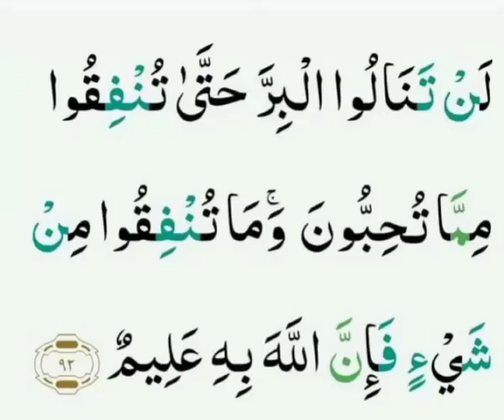Part 5 -Distribution Of Food Packs To Most in Need This Ramadan & Zakat-Sadka,Fitrana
Asslam.o Alaikum

This is specially Organised by my two friends for their Deceased Parents and Grandparents,each food pack costed them for two Big Families 10000 Rupees. May Allah bless their parents and Grandparents with countless blessings and reward them, highest rank in Janat ul Fardos.Ameen Summa Ameen.
We celebrate Mothers days and Fathers day when they are in this world but we should no forget our parents when they are gone from this world.Putting just flowers on graves is not going to benefits our loved ones after they left this world,the only thing will benefit them will be Sadka in their name by their.piouse offsprings and other loved ones, so their for Ramadan is the best time,when reward will be multiplied for even a small  sadka and actb you do in their names.May Allah give us all strength to be able to do this for our loved ones.Ameen Summa Ameen